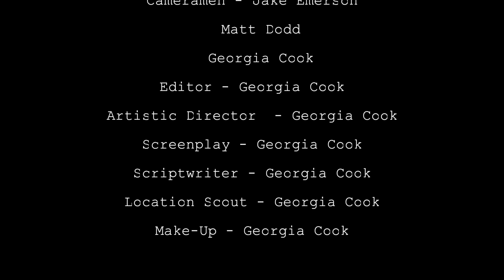Romina - Film Short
A film short exploring the issues of immigration, inspired by the UKIP policies. Casted, scripted, scheduled and shot by Georgia Cook.